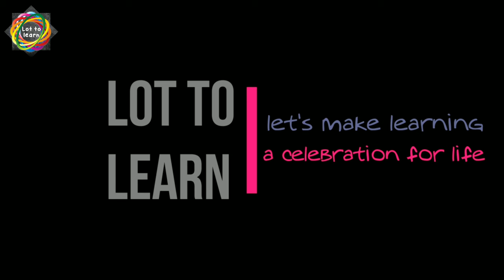smart parenting techniques by Trilekha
In this video, you will learn some smart parenting techniques that would help you to nurture your child in every aspect of life.

Trilekha
Lot to learn
Lottolearn